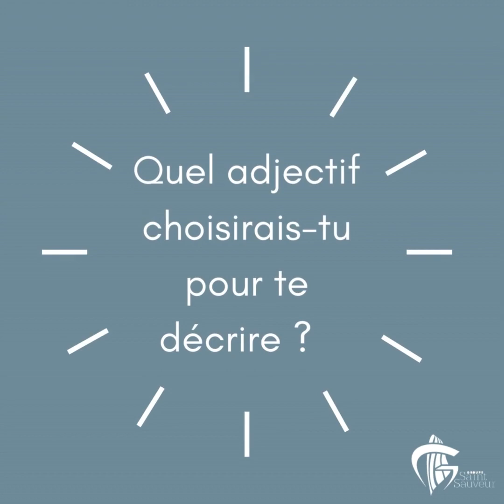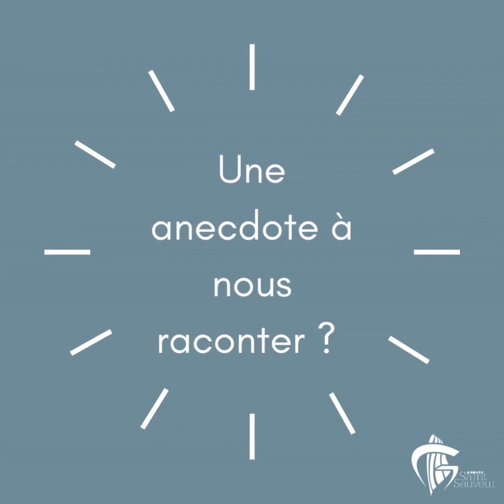Yannick DRIVOT - Educateur à la Maison d'Enfants Saint Joseph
Découvrez le métier d'éducateur au travers du parcours de Yannick DRIVOT.